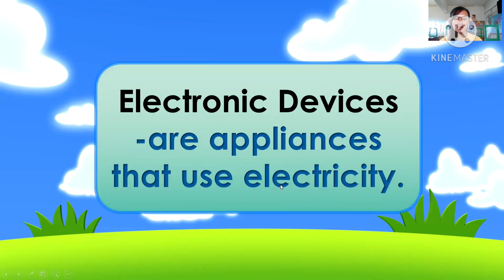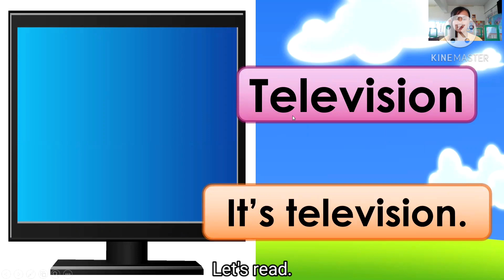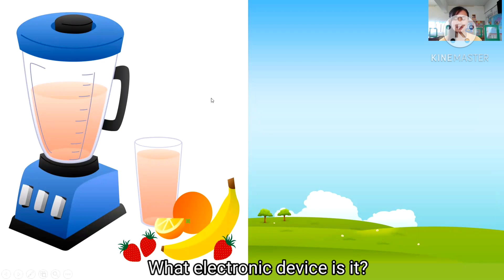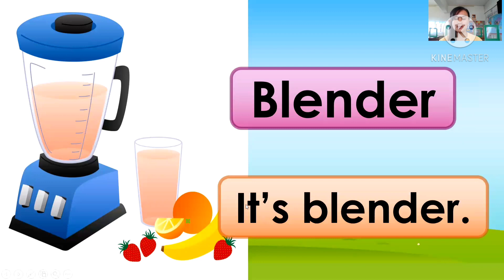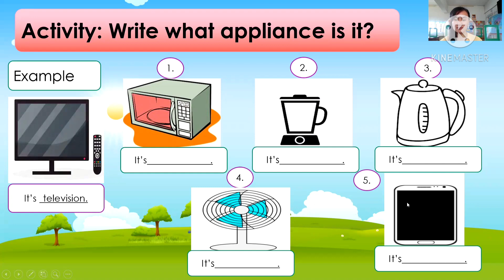K2- Electronic Devices